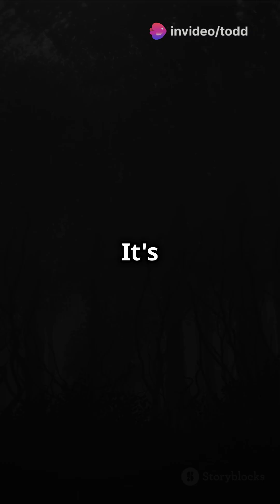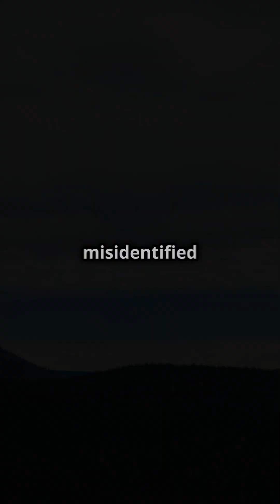Rare Scientific Mysteries Explained!"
Dive into the world of the unexplained with "5 Mind-Blowing Scientific Mysteries Explained!" 🌌 Have you ever experienced sleep paralysis and seen shadowy figures? Wondered about the mysterious Hessdalen Lights in Norway? Or questioned the eerie Electronic Voice Phenomena during ghost hunts? In this engaging short, we unpack the science behind these captivating phenomena, from psychological explanations to mind-bending theories. Plus, discover the legend of Mokele-Mbembe, the elusive creature of the Congo. Join us for a fascinating exploration of the intersection between science and the supernatural!